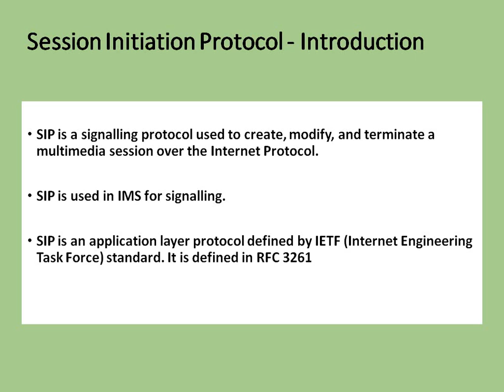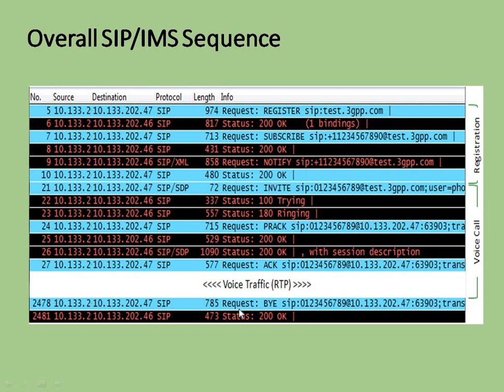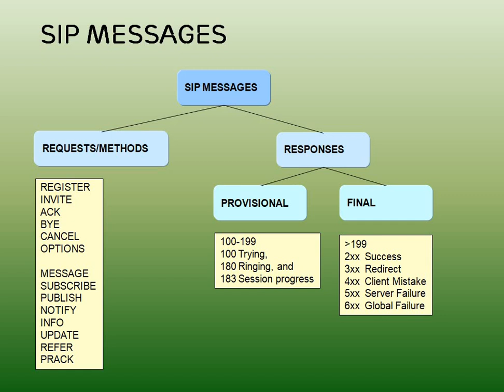SIP Protocol (IMS/VOLTE)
In this video we are going to discuss about SIP Protocol (IMS/VOLTE)

WATCH OUR BEST VIDEOS RELATED TO LTE & 5G